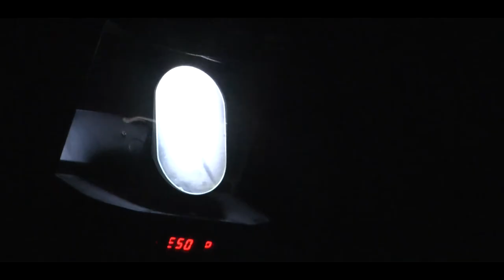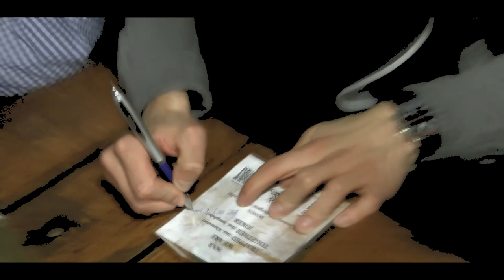Washell`s Release Party - Dubstep Beats vol.6